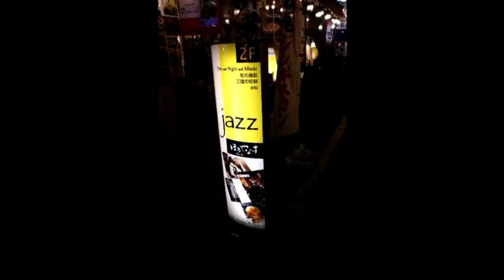伊勢秀一郎トリオ Live at Jazz Bar ぼうでなす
2018.3.3
東京都新宿にあるJazzBar ほうでなすでのジャズライブ
伊勢秀一郎トリオ
古西ただあき（B）